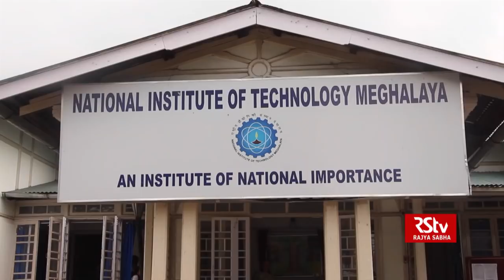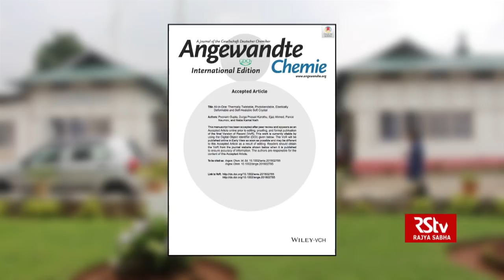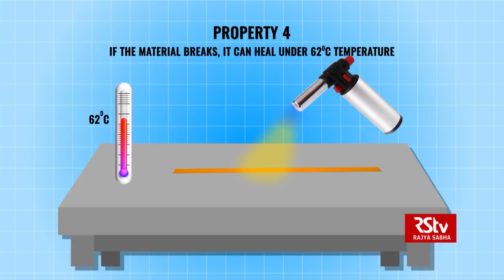What are organic crystals?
Scientists at National Institute of Technology, Meghalaya develop Organic crystals that can bend and twist in response to heat, ultraviolet light and mechanical force.